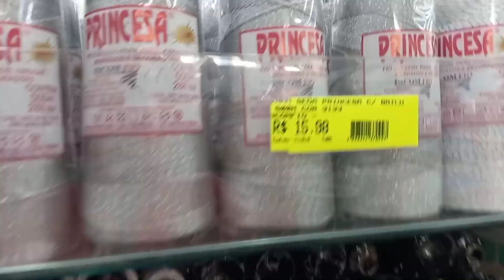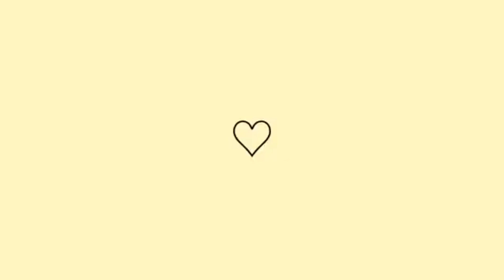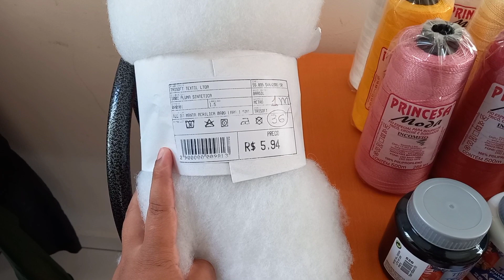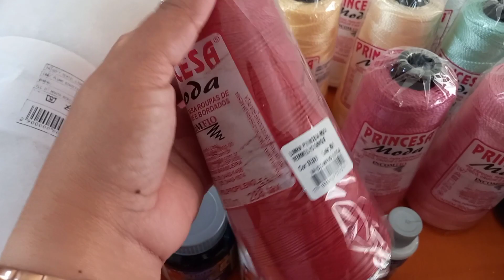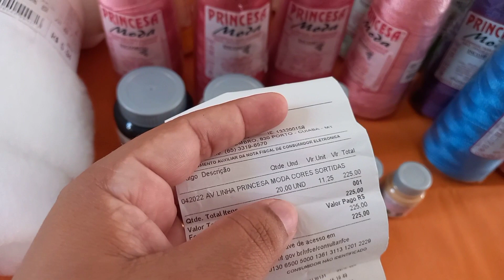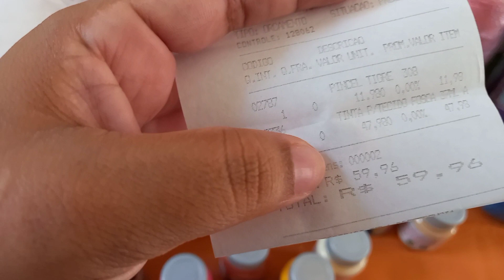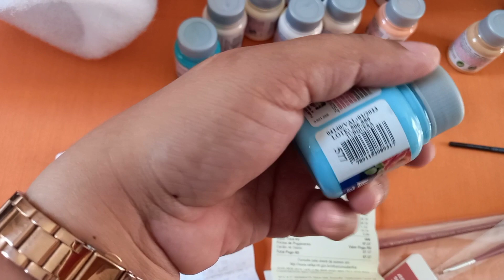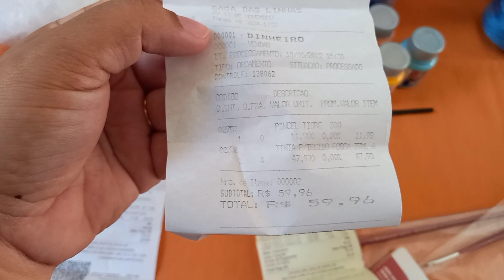COMPRINHAS DE LINHAS E TINTAS || FALTOU MUITA COISA😩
🌸Conheça mais do meu trabalho no canal RENATA CHAVES